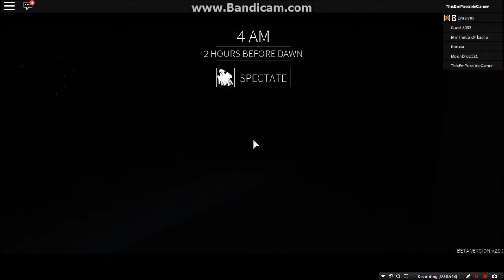Before the Dawn | ROBLOX - "I'm gonna die!"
Join me as I play "Before the Dawn" on ROBLOX.